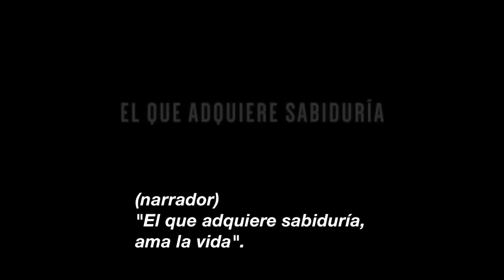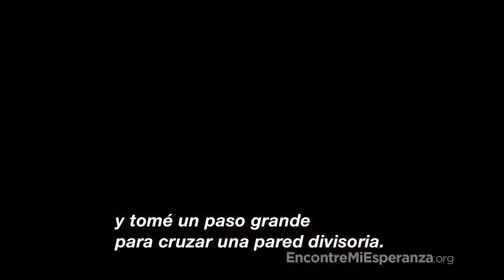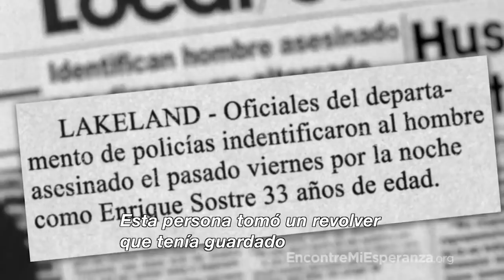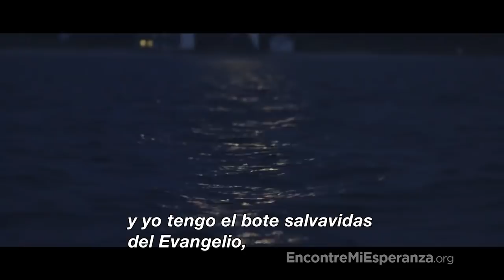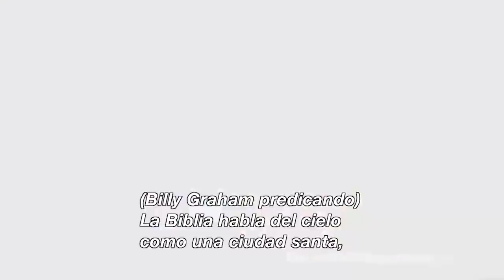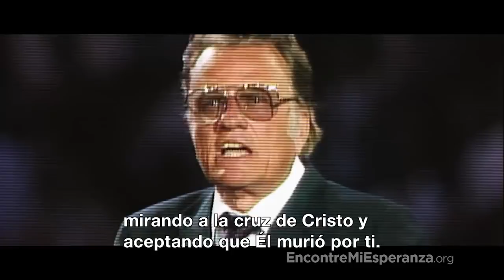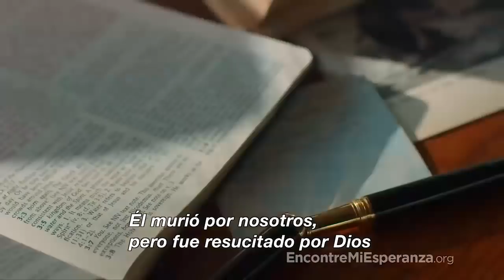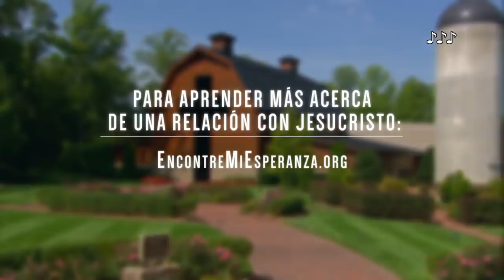Billy Graham el ultimo a DIOS Hombre de la FE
Born November 7, 1918—only four days before the armistice ending World War I and exactly one year after the Communist Revolution in Russia—Billy Graham was raised on a dairy farm outside Charlotte, North Carolina. Growing up during the Depression, he learned the value of hard work, but he also found time to become an avid reader, which was a lifelong pursuit.